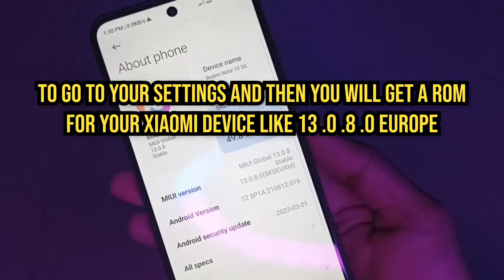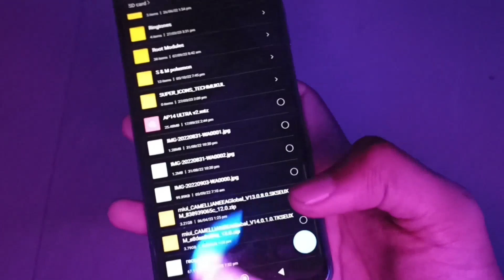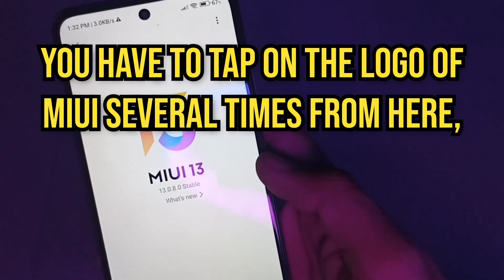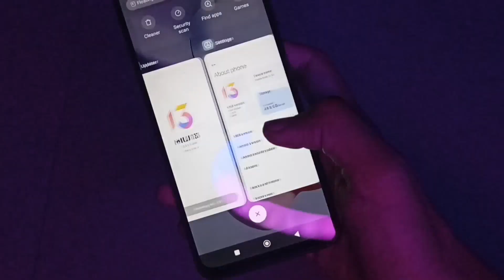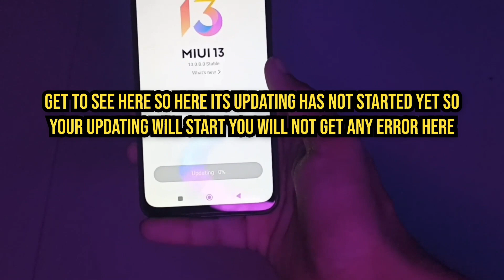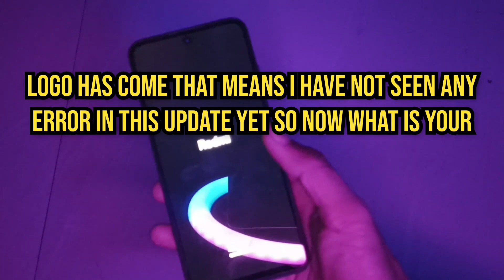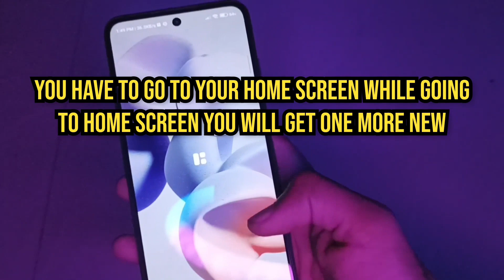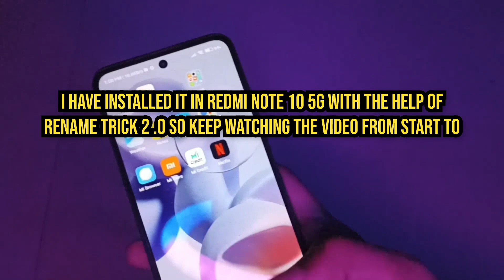[English] Use Rename Trick 2.0 to install MIUI 14 now in any Xiaomi Device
Xiaomi
Redmi
Poco
MIUI
MIUI 14
Rename trick 2.0

MIUI 14 updates, jio 5g, MIUI updates, rename trick 2.0, new trick, new updates, mi dialer, MIUI dialer